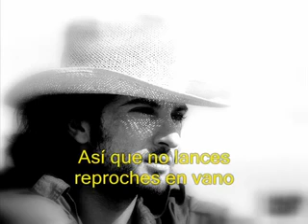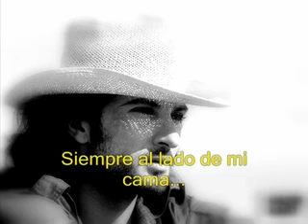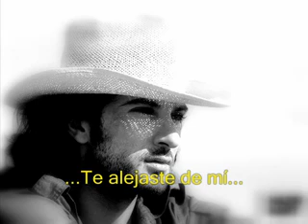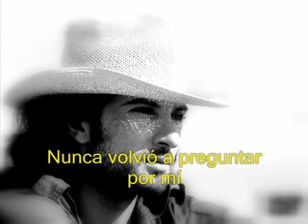TARKAN...Gitti Gideli. SUB. español.flv